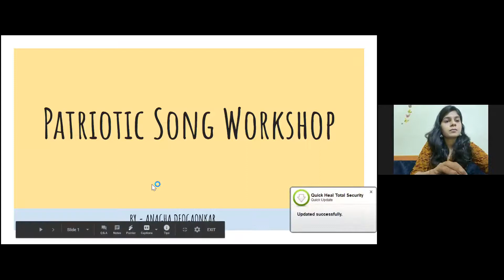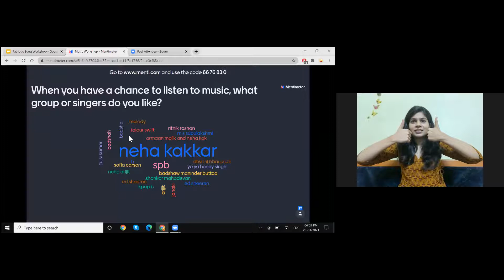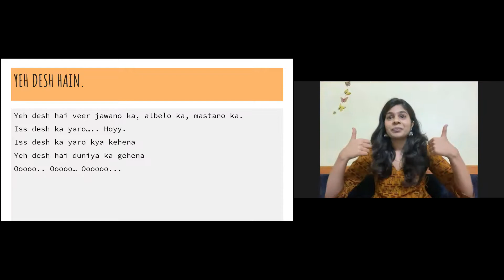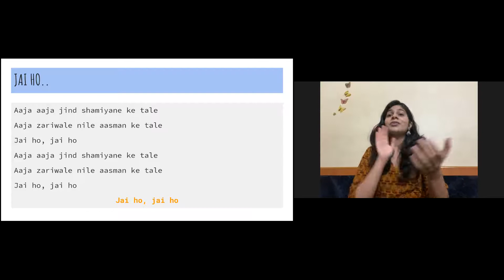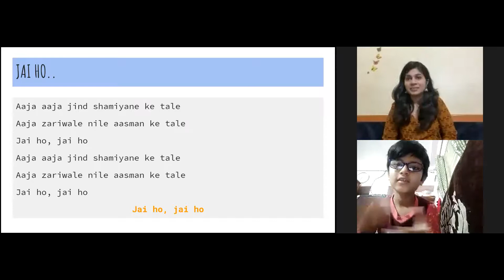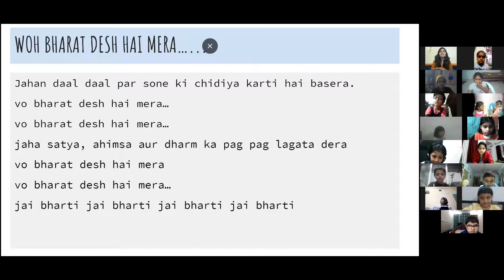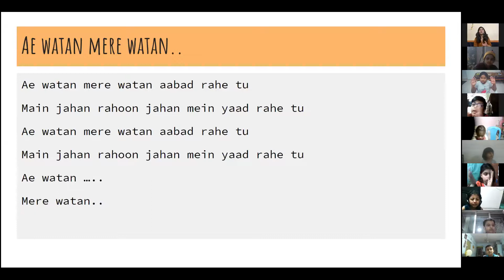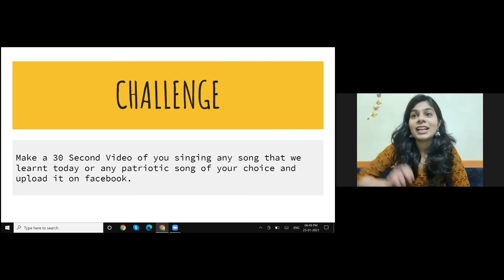Republic Day Special | Patriotic Songs for Kids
Camp K12 is building a community for parents and kids, where they get free access to skill based activities such as dance, music, art, coding and a chance to win weekly prizes and contests. All for free :D

A Patriotic Sing along Workshop where Kids learn and sing along to Powerful Songs of National Pride, Unity, and Freedom